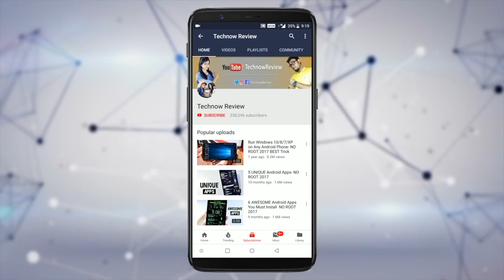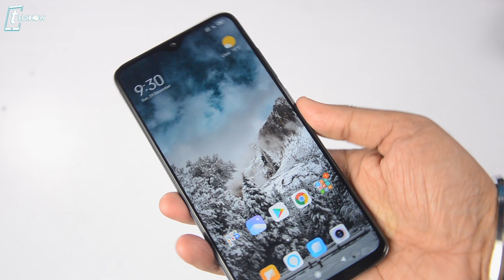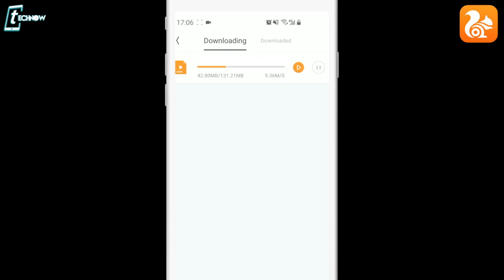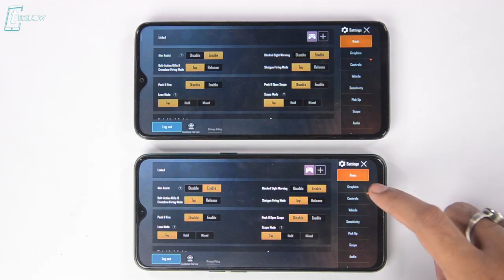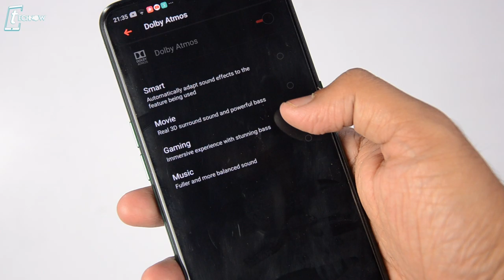Realme X2 vs Redmi Note 8 Pro Comparison - Display, Camera, Battery, Gaming | Best Midrange of 2019?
In this video lets do the full comparison between Ralme X2 & Redmi Note 8 Pro. Both Phones come under mid range price and both has good performance along with great cameras. So if you are planning to buy any of these two phones, this video will help you decide the best among these two smartphones and also check out which phone is the best midrange phone of 2019.

UC Browser is the best choice when you need to download video.  With UC Browser, Indian users boosted download speed by up to 200%.

6GB Zenfone Max Pro M1 vs Poco F1 vs OnePlus 6 vs Mi A2 - BLIND CAMERA TEST COMPARISON!